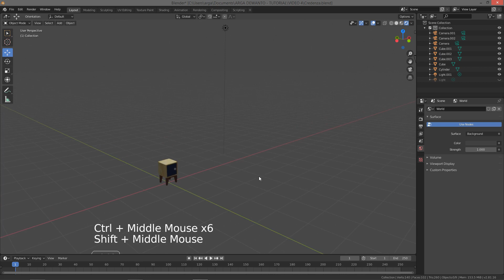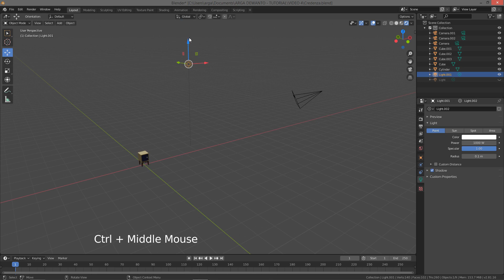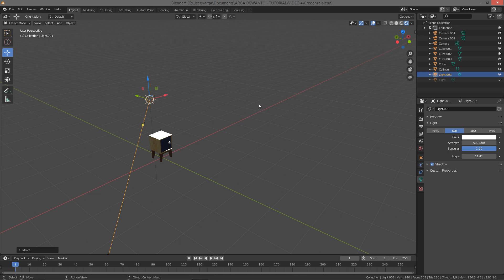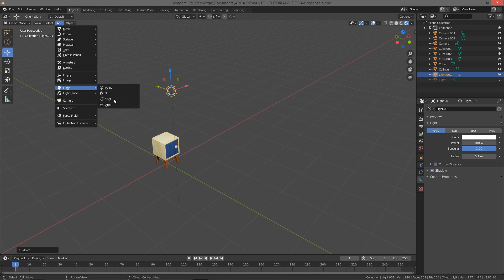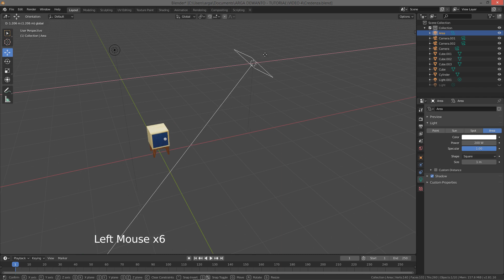Dasar Pencahayaan di 3D Blender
Blender adalah software desain 3D yang dapat di download secara gratis di website-nya di

Di video kali ini kita akan belajar jenis-jenis pencahayaan yang ada pada 3D Blender.